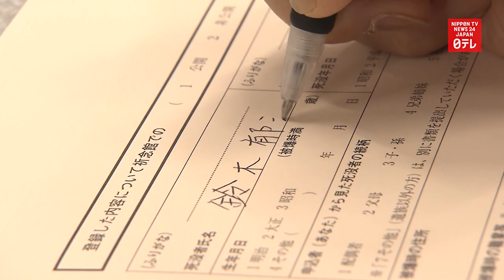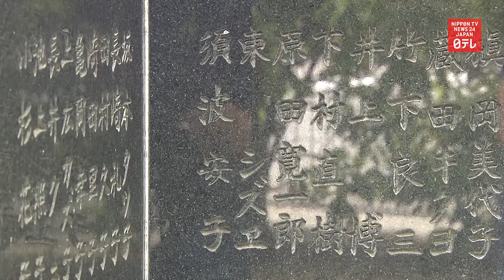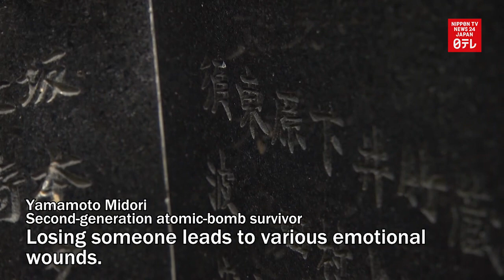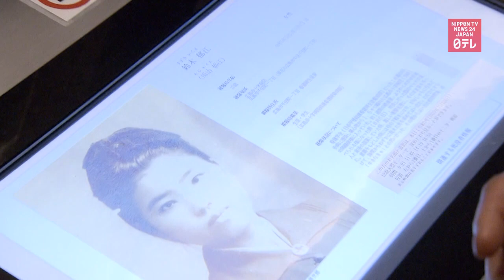2nd-generation A-bomb survivor takes over late mother's mission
Second-generation atomic-bomb survivor Yamamoto Midori takes over her late mother's recently found mission of handing down the experience of the Hiroshima bombing.